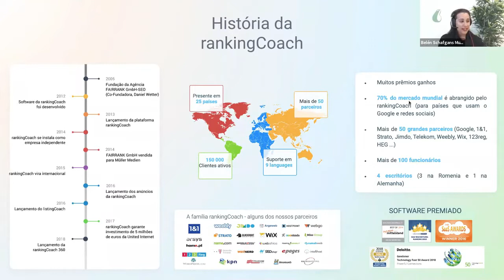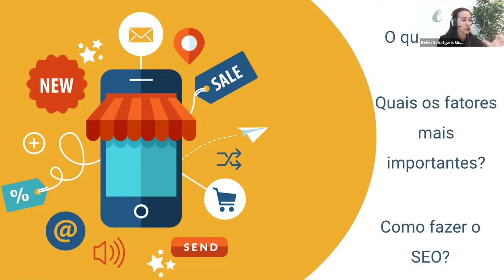Como Marketing Pessoal 5 0 VAI Alavancar sua Carreira e Negócios Alexander Baer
Neste webinário ensino Como o Marketing Pessoal 5 0 VAI Alavancar sua Carreira e Negócios.

Estratégias simples para se diferenciar no mercado.

Utilizando estratégias do marketing pessoal 5.0, aplicando as técnicas do VAI que visa, aumentar a Visibilidade, aumentar a Autoridade tornando-se Influenciador.

Cristiana Cruz gratidão e Parabéns pela ação.

Conheça o meu site e as soluções para você, sua equipe e organização ☛